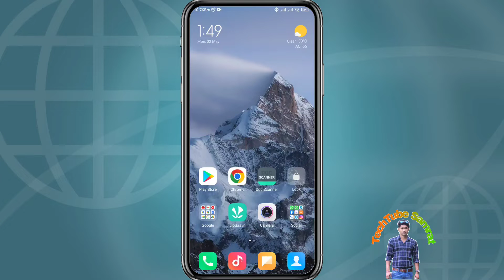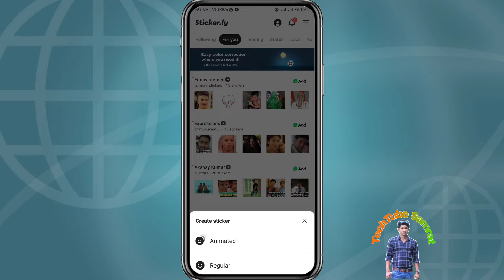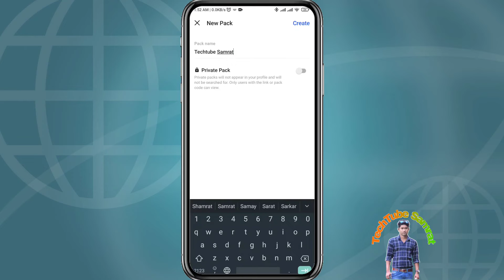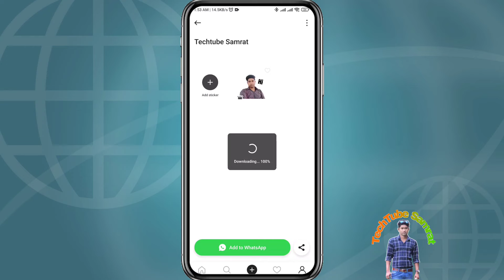কীভাবে হোয়াটসঅ্যাপে নিজের ফটো দিয়ে স্টিকার হয় | How To Create Whatsapp Sticker |TechTube Samrat